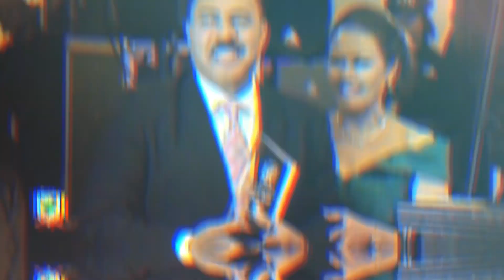Promo Yomare Polanco Diputado